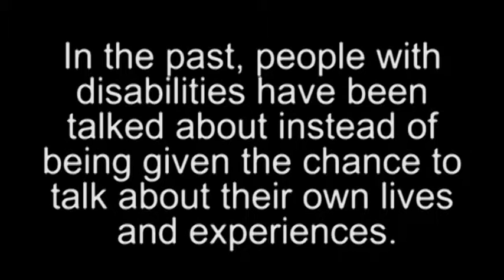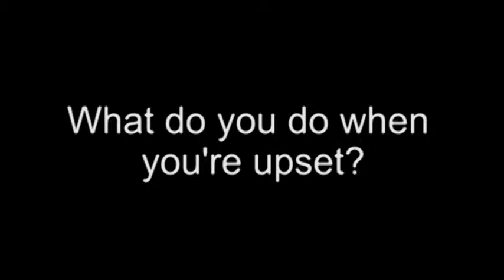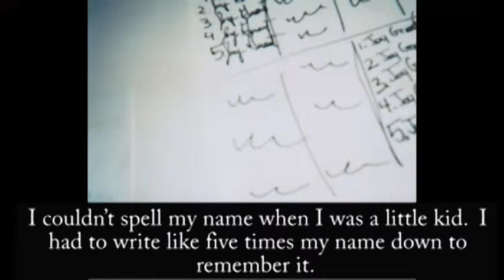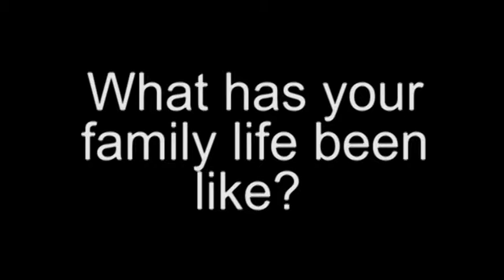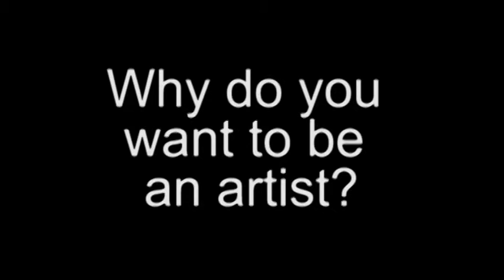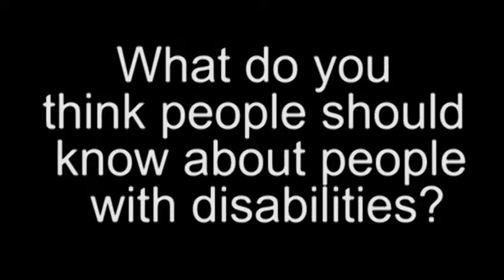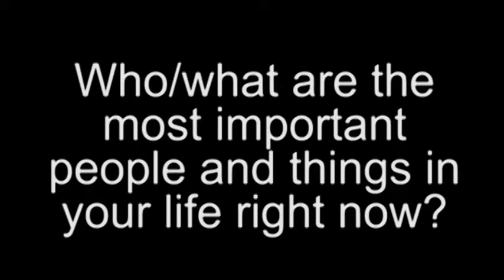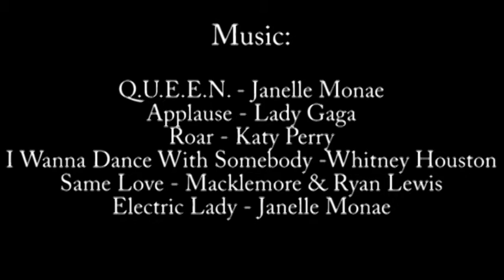Empowered Fe Fes from Access Living: ''Disability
'' Disability Experience'' The Empowered Fe Fes are a young women's disability advocacy group and part of the Power To The People ( PTP ) coalition at Access Living. The Empowered Fe Fes are committed